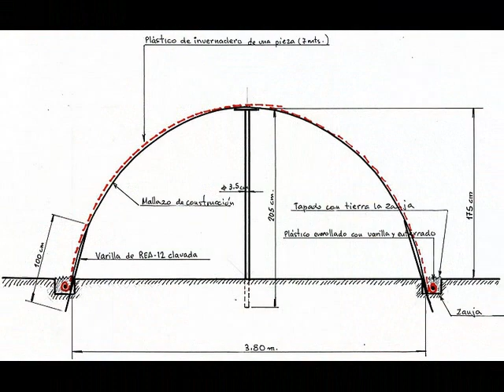invernadero de ferralla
fuente un compañero de un foro